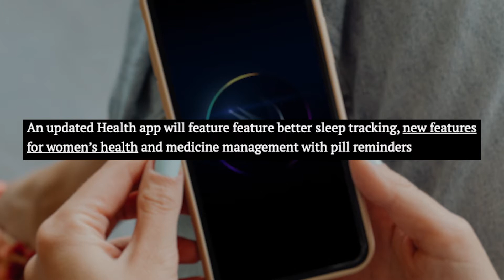WWDC 2022 is one month away, this is the software & leaks and rumors so far.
WWDC 2022 ಒಂದು ತಿಂಗಳು ದೂರದಲ್ಲಿದೆ, ಇದು ಇದುವರೆಗಿನ ಸಾಫ್ಟ್‌ವೇರ್ ಮತ್ತು ಸೋರಿಕೆಗಳು ಮತ್ತು ವದಂತಿಗಳು.